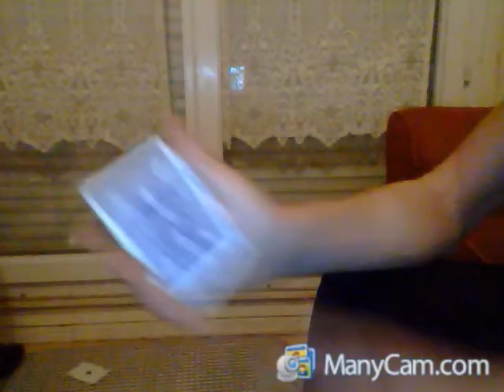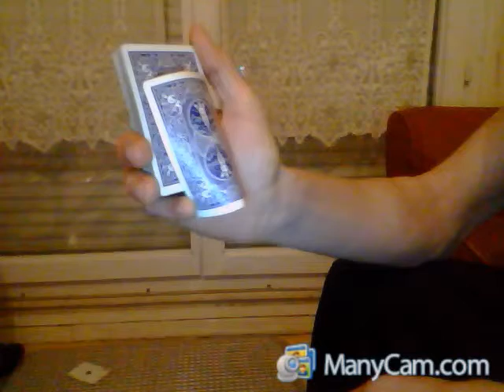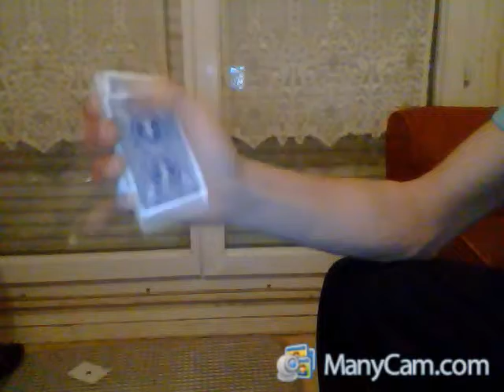VIDEO MAGIE (5)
ci cette video te plait més un pouce vert mercii